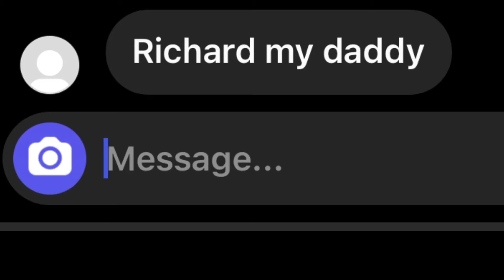The Smoothest fortnite win😶😧￼